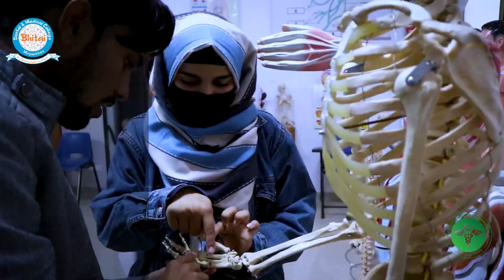Center of Education in Interior Sindh- Bhitai Dental & Medical College Mirpurkhas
Bhitai Dental & Medical College, Mirpurkhas

11th Batch BDS Pre-Registration Open

Admission Cell:
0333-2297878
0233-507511